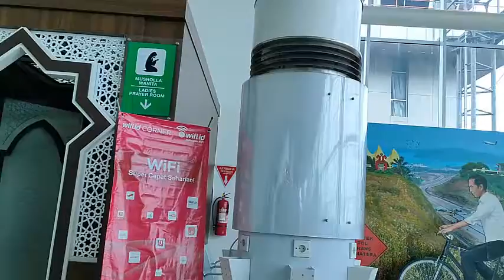Review Megahnya Terminal Bandara Raden Inten Bandar Lampung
Bandara Raden Inten Bandar Lampung